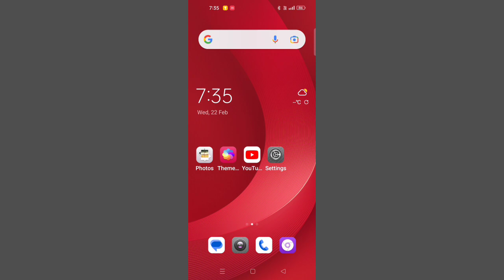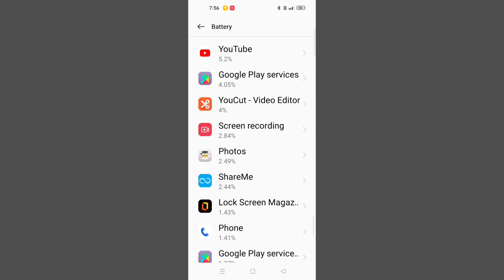OPPO F19 Battery Performance Ko Kese Increase Kre 100% Work Problem Solve